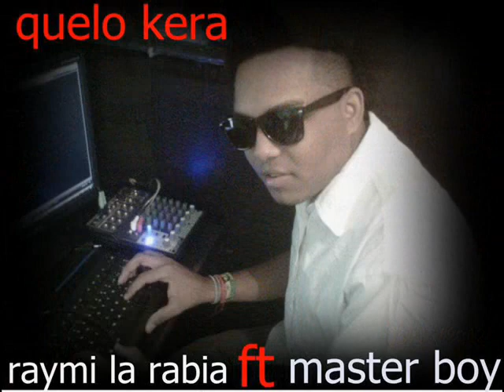Te va cotiza - Johan Dinero ft Boniitiillo Pornografico - Bonitiillo Production